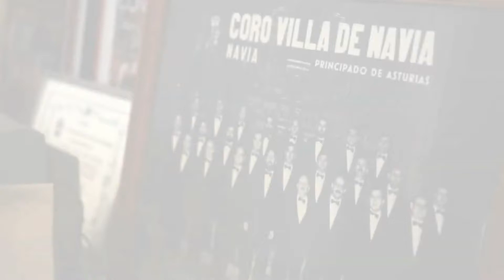Apoyamos la candidatura de Navia a pueblo ejemplar de Asturias 2021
Desde hace más de 40 años llevamos orgullosos el nombre de Navia allá donde vamos 🎼